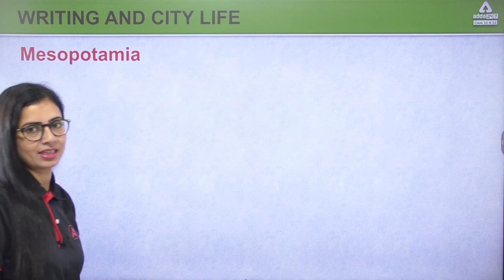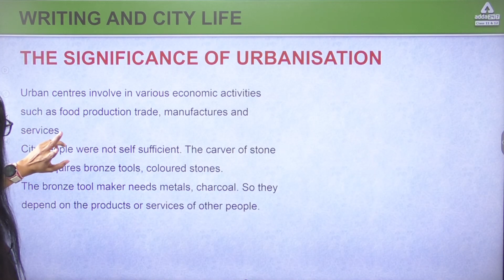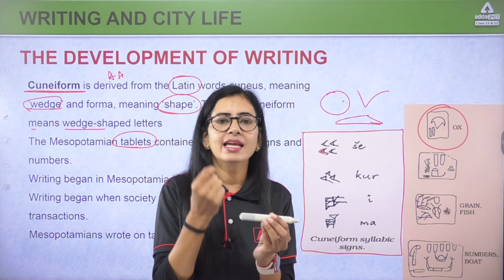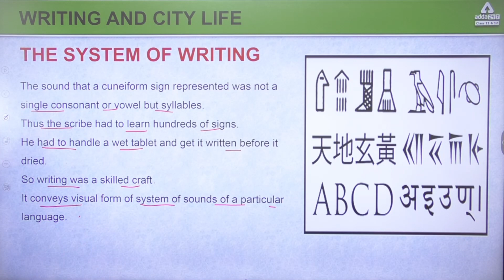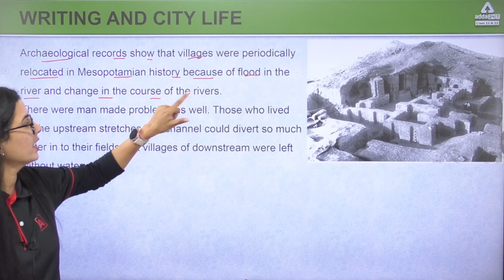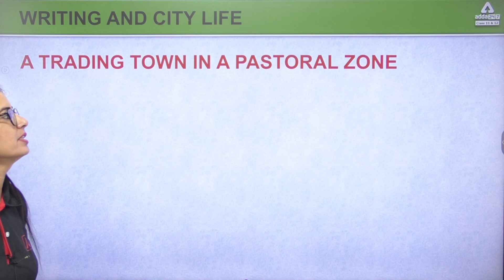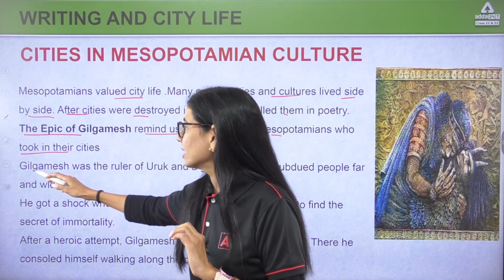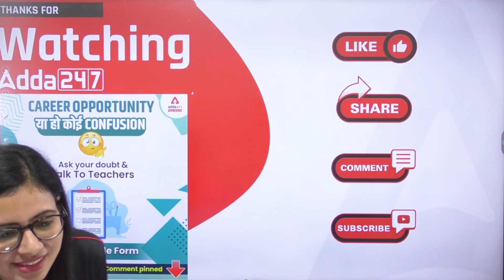Writing and City Life Class 11 One Shot | Class 11 History | Anita Mam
This video covers :
writing and city life class 11,
writing and city life class 11 history,
writing and city life class 11 one shot,
writing and city life,
class 11 writing and city life,
class 11 history writing and city life,
ch 2 history class 11,
history ch 2 class 11,
mesopotamian civilization class 11,
class 11 history chapter 1 writing and city life